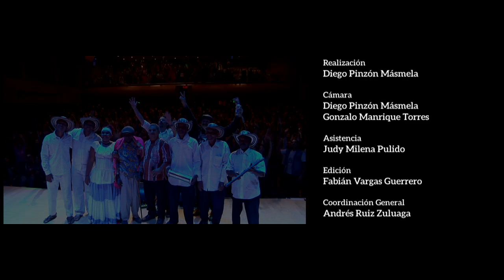Magín Díaz, el creador de Rosa que linda eres, de concierto a los 94 años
El cantautor de 94 años, nacido en Gamero (Bolívar), estuvo en la Universidad de los Andes en enero y encantó al público con su voz.

Nació en 1922, viajó a Venezuela en la década de los 40 e hizo parte de “La Billos Caracas Boys.

De su larga trayectoria musical su canción más famosa es “Rosa”, que ha sido interpretada por los artistas más reconocidos en Colombia y el mundo.